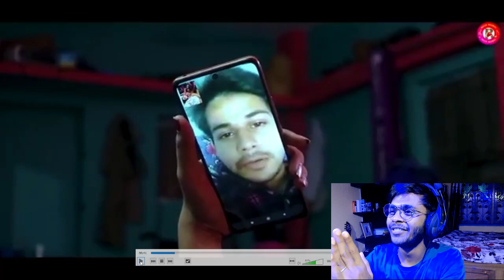BOUDI BAJ POCHA AR BOU PAGLA POLTUR GOLPO | 2K21 | The Funny BONG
IF YOU LIKE THIS VIDEO THEN HIT THE RED BUTTON.

COMMENT KORE JANATE PARO TOMAR KON PART TA KHARAP LAGLO. 😅

VIDEO TA LIKE KORTE PARO R SHARE KORE BONDHU DEROOO DEKHATE PARO...😁

 CHAILE AMAR FACEBOOK PAGE TA FOLLOW KORTE PARO---